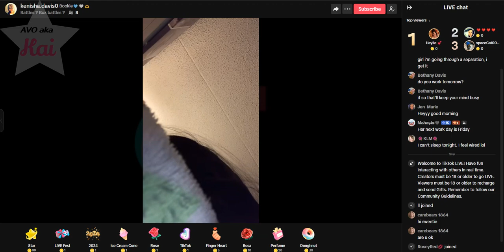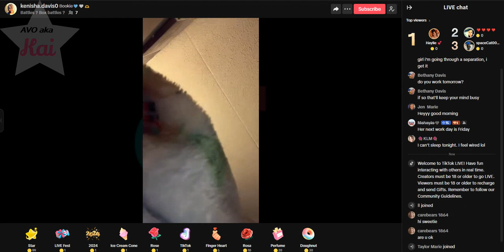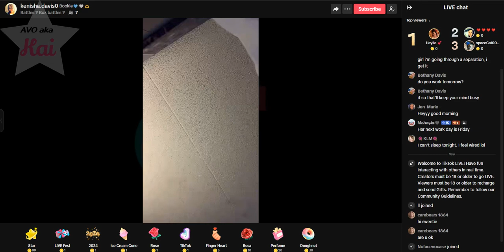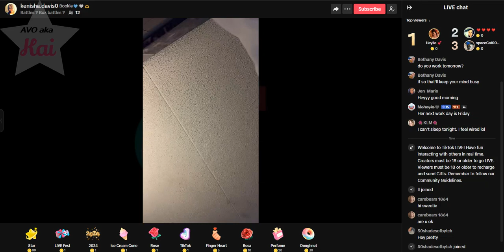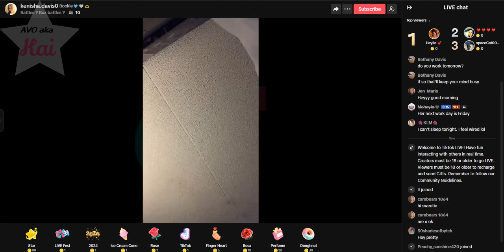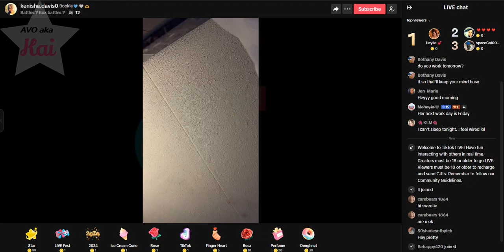Kenisha 01-10-24_03.27AM Sleeping